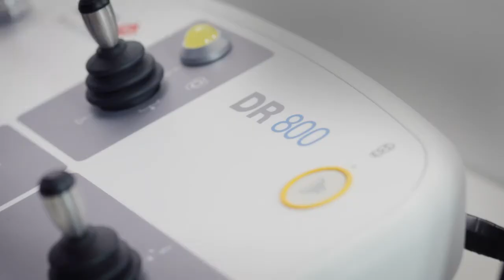DR 800 Virtual Collimation (in Russian)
DR 800 (*): Multitool of Digital Imaging
A single investment for all your applications: radiography, fluoroscopy and advanced clinical applications? Yes, the DR 800 can do it ALL. And it’s powered by Dynamic MUSICA, pushing versatility to the limit.
* not available in Canada